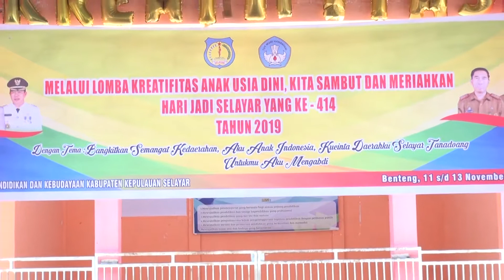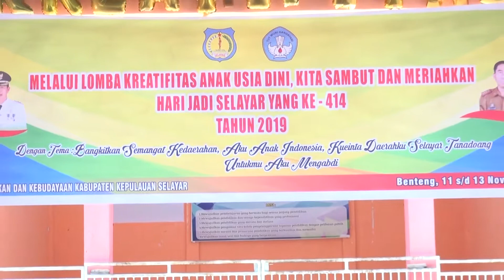LOMBA KREATIFITAS ANAK USIA DINI